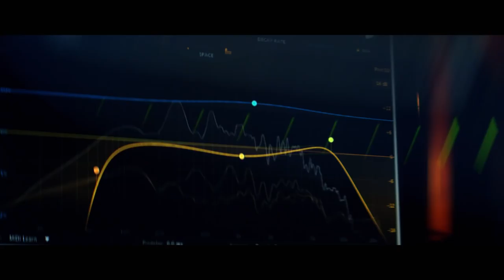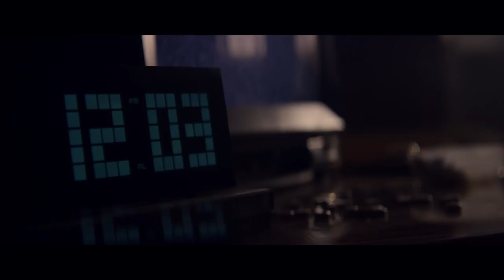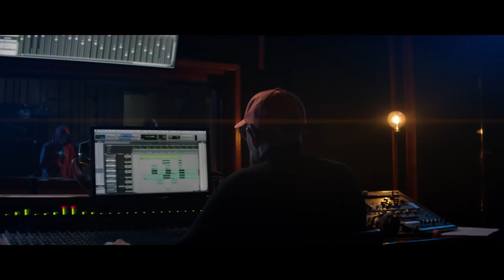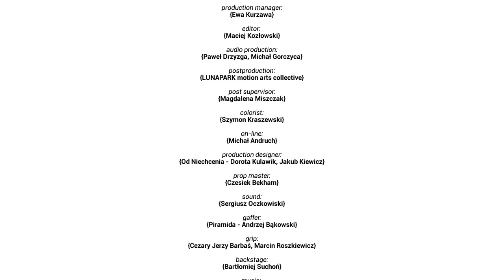„Untitled” reż. Daniel Jaroszek | Papaya Films Presents Stories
Historia Pjusa zainspirowała Daniela Jaroszka, który podjął się reżyserii krótkiego filmu dokumentalnego. Przedstawiamy produkcję Papaya Films, która powstała w ramach cyklu Papaya Films Presents Stories.

Director: Daniel Jaroszek
DP: Jakub Burakiewicz
Executive Producer: Kacper Sawicki, Paweł Bondarowicz
Coproduction: Alkopoligamia.com – Witek Michalak, Łukasz Stasiak, Piotr Szmidt
Creative Producer: Antonina Scipio Del Campo
Production Manager: Ewa Kurzawa
Editor: Maciej Kozłowski
Audio Production: Paweł Drzyzga, Michał Gorczyca
Postproduction: LUNAPARK motion arts collective
Post Supervisor: Magdeczka Miszczak
Colorist: Szymon Kraszewski
On-Line: Michał Andruch
Camera Assistant: Tomasz Bartosik
Production Designer: Od Niechcenia - Dorota Kulawik, Jakub Kiewicz
Prop Master: Czesiek Bekham
Sound: Sergiusz Oczkowiski
Gaffer: Piramida - Andrzej Bąkowski
Grip: Cezary Jerzy Barbaś, Marcin Roszkiewicz
Backstage: Bartłomiej Suchoń
Translation: Alex Stępień

Lyrics, vocals: Karol Pjus Nowakowski
Production: Eklektik Selektah

Pjus „ZŁOWO” (Acoustic Version)
Lyrics: Karol Pjus Nowakowski
Vocals: Abel, Rosalie.
Arrangement, production, synth: Mariusz Obijalski
Drums: Jose Manuel Alban - Juarez
Bass: Marcin Pendowski
Guitar: Krzysztof Kawałko
Recording: Arkadiusz Kopera
Mix, mastering: Michał Eprom Baj
Original music: Lux Familiar
P&C Alkopoligamia.com

Special thanks to:
Karol Pjus Nowakowski
Legia Warszawa
Black Kiss Records
Jan Szczeniowski with family
Piramida
Ewa Wójcicka – Alkopoligamia.com
DJ Black Belt Greg – Alkopoligamia.com
Prof. Henryk Skarżyński
World Hearing Center
Funwork – Tomasz Czernicki
Panavision Polska – Anna Gładkowska
Witek Michalak – Alkopoligamia.com
Grzegorz Hałka